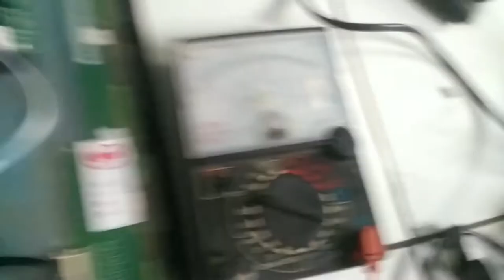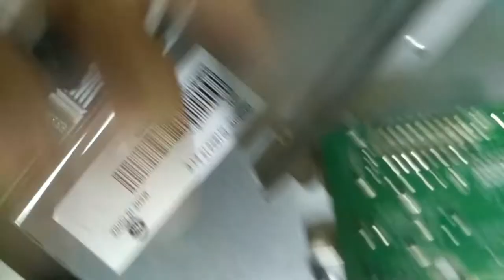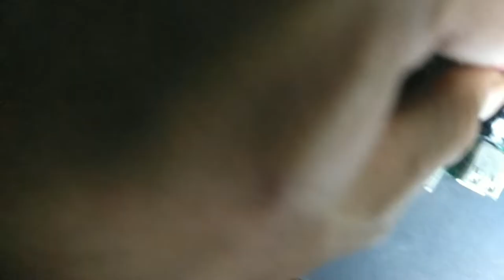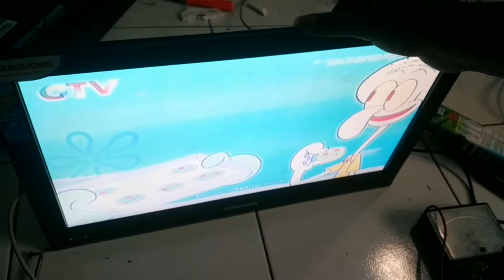KENDALA TV MATI SENDIRI 2 s/d 10 MENIT || SERVIS DIRUMAH TV LED LCD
Video kali ini cara menyervis Tv LED yang memiliki kendala mendadak mati sendiri setelah beberapa menit. Kebetulan ada pasien Tv changhong setelah satu jam di rawat inap sehari semalam langsung beres.
Penyebab tv yang memiliki penyakit seperti ini biasanya karena goncangan di perjalanan mungkin sedang membawa dari toko ke rumah atau karena jatuh kesenggol. Kemungkinan kedua yaitu power suply tidak stabil/katakan rusak. Berikutnya kaki IC pada motherboard ada yang lepas karena panas berlebih sehingga timah meleleh saat terjadinya panas pada badan IC tersebut. Ini berlaku pada jenis tv Plasma, LED, LCD. semoga bermanfaat..
bila ada yg ingin servis silahkan saya tinggal di daerah Ciamis
memperbaiki tv lcd layar pecah, tv layar retak, tv plasma matot, tv nyala standby, lampu power menyala merah tapi layar mati
This video is how to service an LED TV that has problems suddenly turning off itself after a few minutes. Incidentally, there was a Tv Changhong patient after one hour of hospitalization a day and one night and it was immediately sorted out.
The cause of TV having this kind of disease is usually due to the shock on the way, maybe it was being brought from the store to the house or because it fell on it. The second possibility is that the power supply is unstable / said it is damaged. Next, there is an IC leg on the motherboard that comes off due to overheating so that the tin melts when the IC body is heated. This applies to the types of Plasma tv, LED, LCD. Hope it is useful..
if anyone wants service please I live in the Ciamis area